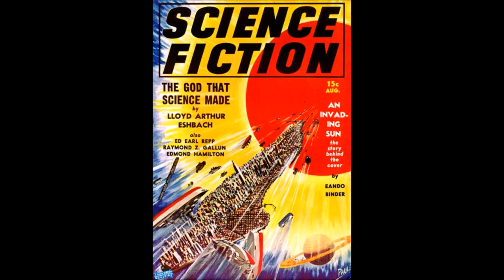Honeymoon in Hell by Frederic Brown (Tale of Human Extinction) - X Minus One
As the world heads toward atomic war, the birth rate falls dramatically. The solution is extreme, but desperate times call for desperate measures.

Aired 26th December, 1956 on X Minus One - Science Fiction radio series broadcast from 1955 to 1958 on NBC Radio